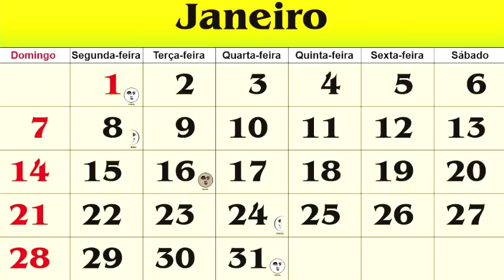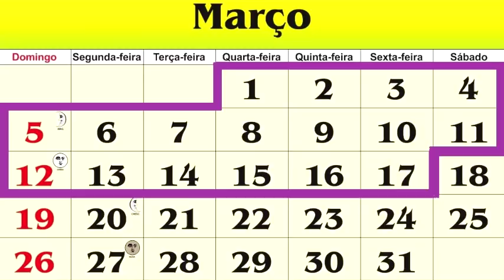Kumbha कुम्भ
KUMBHA RASHI

Kumbha: jarra, vaso, o signo de aquário aquário ou o nome do mês em que o sol ingressa no signo de aquário de acordo com o calendário solar indiano.
Planeta regente: Saturno, Rahu (Nodo Norte da Lua) e Urano
Elemento (Tattwa): Ar (Vayu)
Polaridade: Masculino
Qualidade: Fixo
Modulação natural (Guna): Tamas (assim como Saturno e Rahu)
Parte do corpo: parte inferior das perna e os tornozelos, sistema nervoso e a pele (Casa 11)
Aniversário: 16 de fevereiro a 17 de março
Segundo as considerações de Parashara no Grande Livro da Astrologia de Parashara (conhecido em sânscrito como Brihat Parashara Hora Shastra, conhecido também pela sigla BPHS):
1. Pessoas nascidas com Kumbha Lagna são geralmente altas com boa estatura;
2. Eles são fortes;
3. A cor da pele é clara e a aparência é bonita;
4. Eles são inteligentes;
5. Eles são bons em ler a personalidade dos outros;
6. Eles agem com cautela depois de considerar os pros e os contras de tudo;
7. Eles são lentos em entender as coisas, mas assim que entendem, elas conseguem administrar as informações com graciosidade e confiança;
8. Eles têm uma grande visão de mundo e boa compreensão da humanidade;
9. Eles são altruístas, humanos e impessoais;
10. Eles são seletivos em relação aos grupos que frequentam;
11. Eles são de natureza reservada e grandes moralistas;
12. Eles são muito intuitivos;
13. O casamento só é feliz quando se casam com alguém tão inteligente quanto eles;
14. Eles são leais a quem eles dedicam afeto mas não demonstram;
O signo de aquário é representado por um homem carregando um vaso;
1. Seu tom de pele é marrom profundo;
2. Tem altura média e é bípede;
3. É mais forte durante o dia;
4. Mora nas águas profundas e é aéreo;
5. Se ergue pela cabeça e sua modulação natural (Guna) é Tamas (assim como a de Saturno e Rahu);
6. Ele rege a casta dos Shudra (trabalhadores ou proletariados), o 4º Varna, e a direção oeste (Saturno e Rahu também regem esta direção);
7. Seu planeta regente é Saturno ou Shani, a prole do Sol.